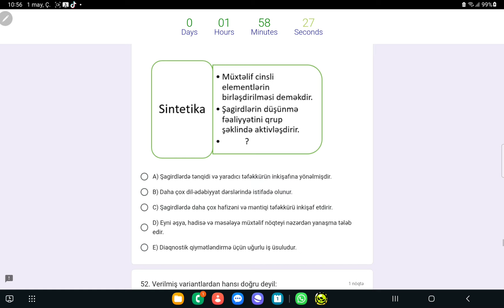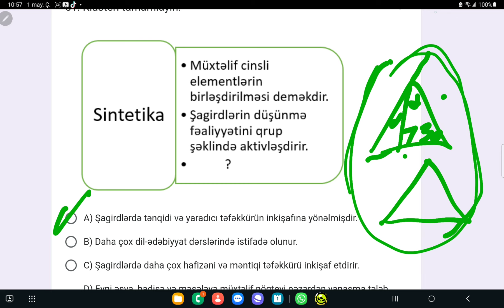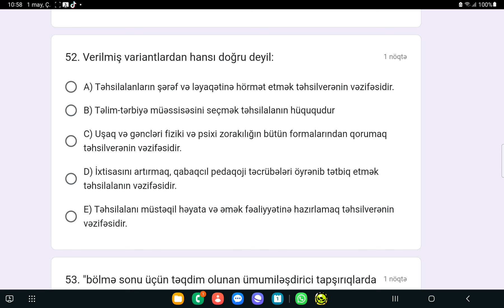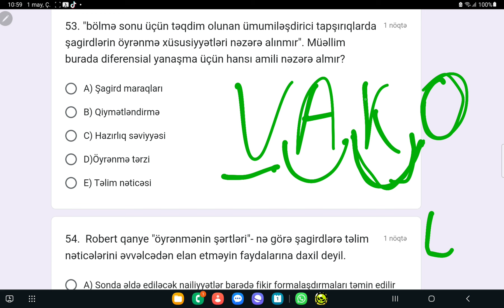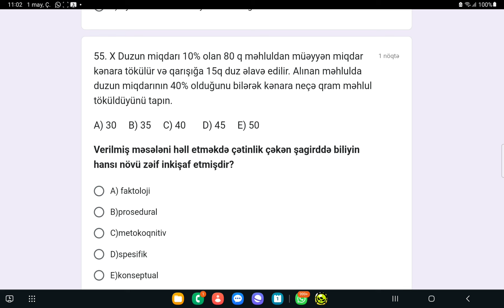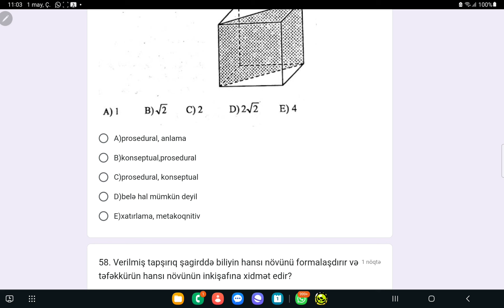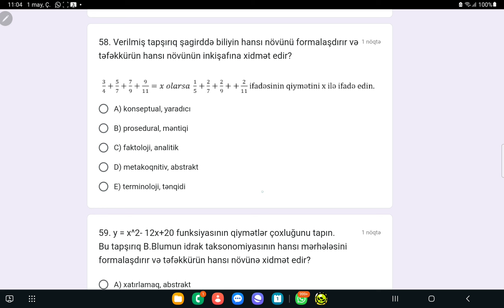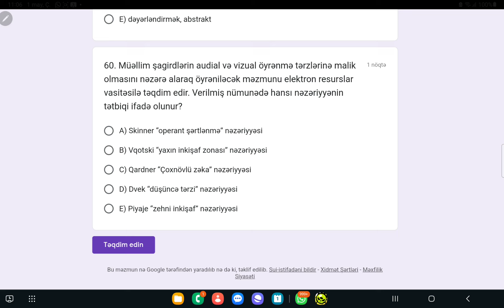Kurikulum ümumi sınaq 14 (Arzu Ələddin 051-641-88-34)